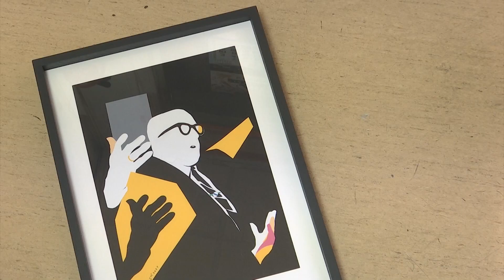Otero Pedrayo, o patriarca das letras e a cultura galega